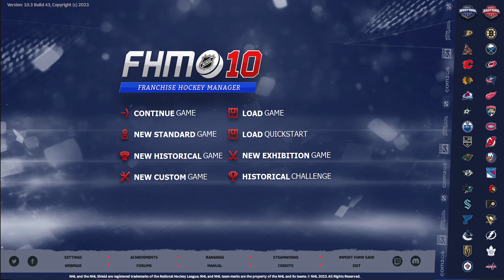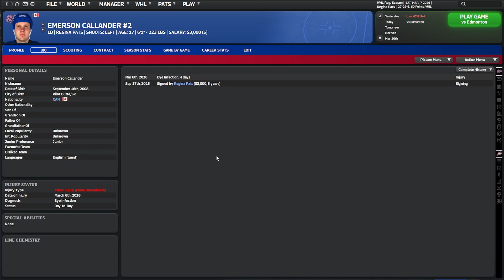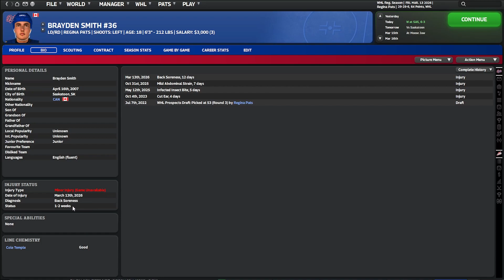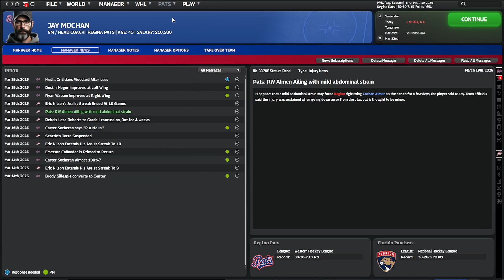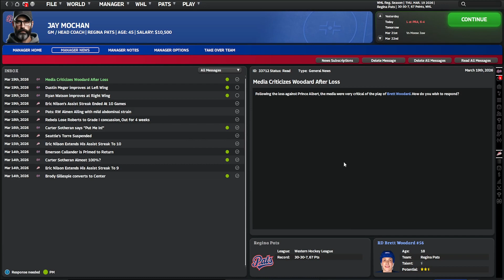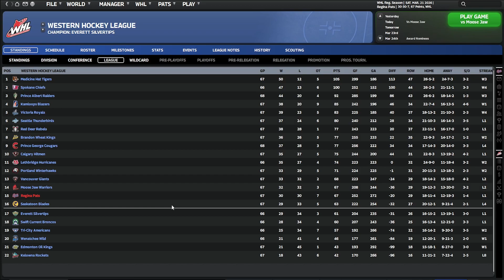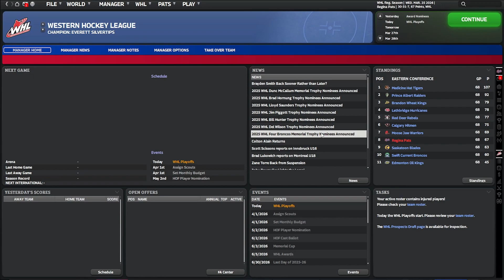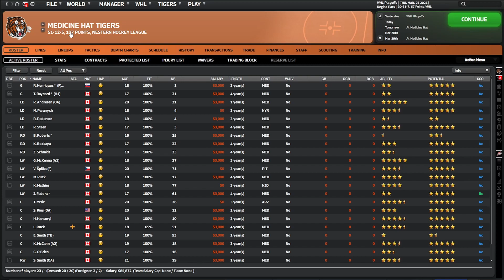Heartbreaking Ending! | Regina Pats | Part 5 | Club 2 | FHM10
Franchise Hockey Manager 10 time. Beginnings of a Realistic Journeyman save that will (hopefully) take us from a wannabe to a Stanley Cup Champion